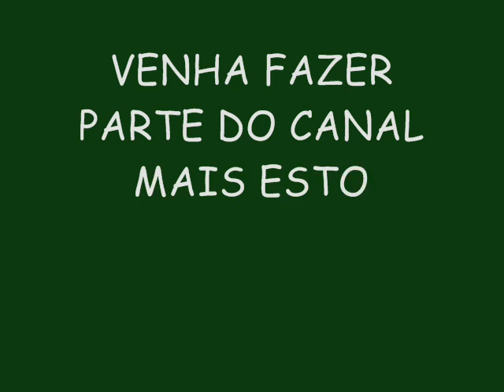LA FÚRIA PAGOFUNK NA VEIA VERÃO 2015 LANÇAMENTO - SELFIE